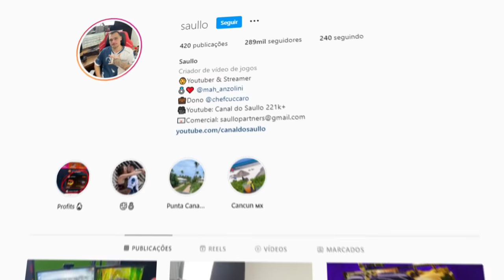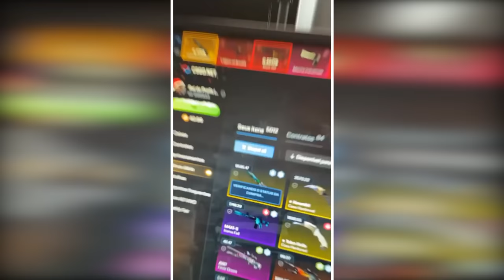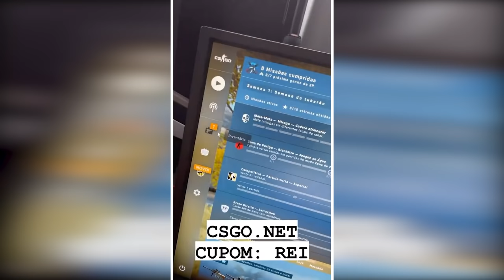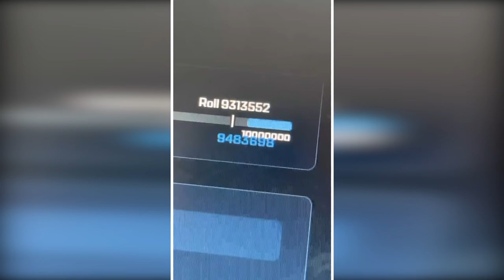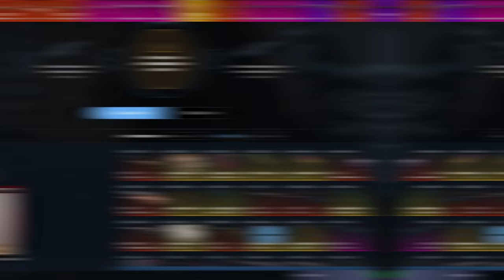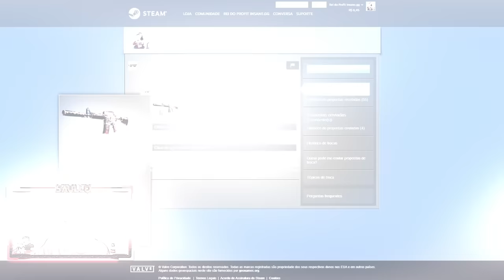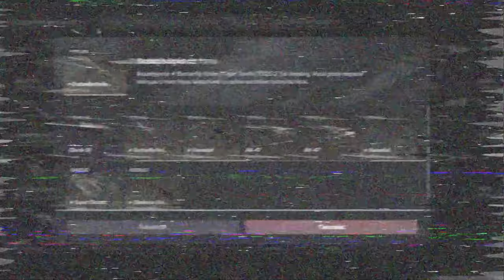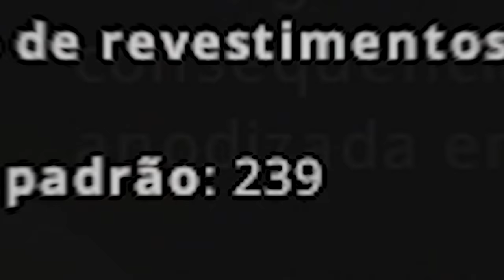3 Butterfly Knife (★) em 1 vídeo... ( Gamma Doppler + Marble Fade + Doppler )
Ganhei 3 skins super raras no CSGO